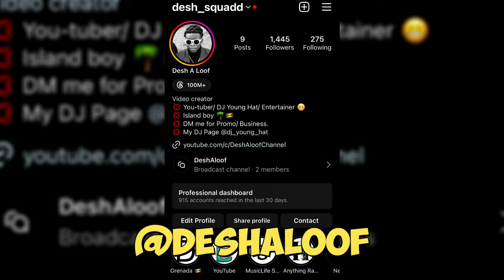CAN I UNWRAP YOU FOR CHRISTMAS * Freaky Edition* 😱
Chapters:

00:00 Intro
00:30 On My Way to The Mall !!!
02:00 Interview Started
10:56 Outro

ⓒDeshAloof

In this special Christmas edition of CAN I UNWRAP YOU, we're going to be a little bit freaky! 😜

Watch as I try my best to unwrap my sweetheart for Christmas in a way that's both fun and creative. Let's see if I can make their Christmas wish come true! 😜